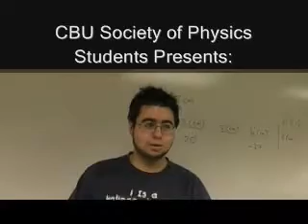Loop of Death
This was a project that CBU's Society of Physics Students did on our own time. During a meeting last fall, Ted Clarke, a new physics professor, mentioned that the U of M was throwing out a giant Loop De Loop that had fallen into disrepair and he salvaged it for us to restore. Why Dr. Varriano and the rest of us were eager to get to work on it, the engineering lab where we stored it (St. Benilde) and its wonderful supervisors and Work-studies rebuilt the thing in a week.

We did the math on this thing before the first few tests and figured out that the ball had to fall from about 15 ft above the bottom edge of the loop, and that just so happened to be where the balcony to the Thomas Center is, so we figured that this would make a great public demonstration.

As for the bit about the basketball, it fell on my head 2 out of 3 test runs when we tested the loop with it. We were demonstrating the need for friction on the ball, but it's lightweight nature lowered the normal force, reducing its friction on the rails and making it lose energy. The 8-pound bowling ball we use makes up for this when duct tape is applied.